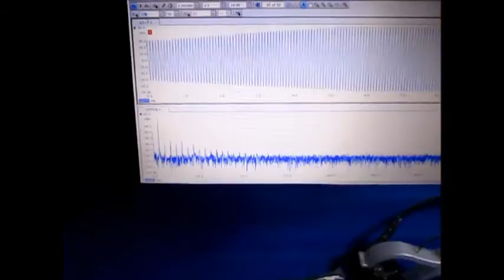Ultrasound ‹measurement and analysis› 超音波テスター